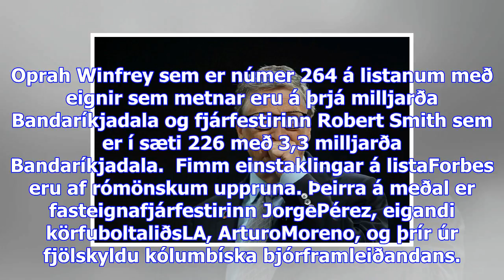Eiga svipað og 160 milljónir manna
Þrír auðugustu menn Bandaríkjanna, Bill Gates, Jeff Bezos og Warren Buffett, eiga álíka miklar eigni...